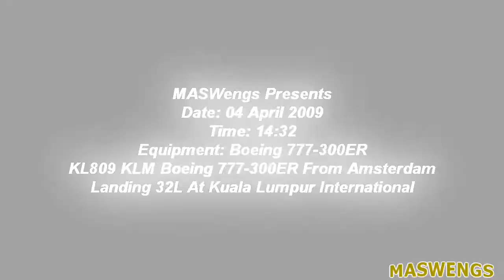KL809 KLM Boeing 777-300ER From Amsterdam Landing 32L At Kuala Lumpur International Airport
MASWengs Presents
Date: 04 April 2009
Time: 14:32
Equipment: Boeing 777-300ER